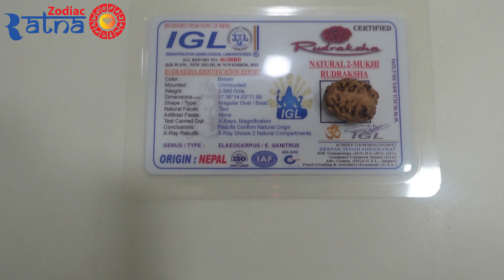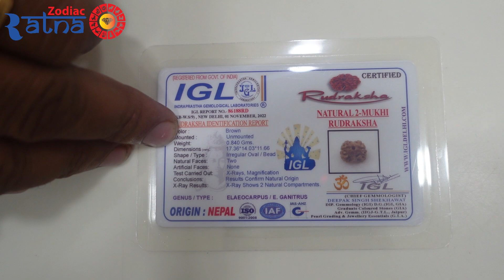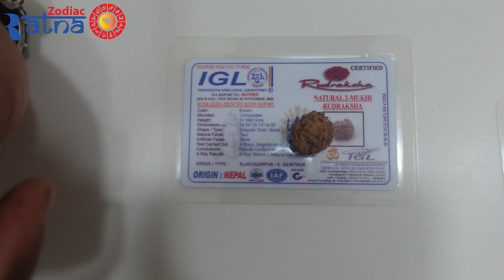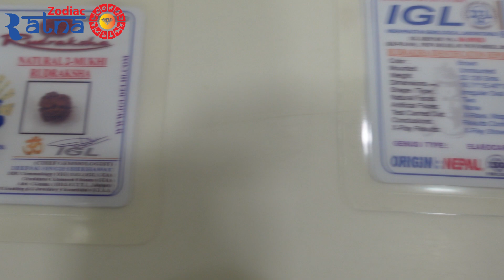Experience the Great Power of Original 2 Mukhi Rudraksha From Nepal Check New Stock Available Now!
Hello Friends,

I pray for all your best health and wealth to Lord Shiva.

Welcome you all to our channel ZodiacRatnadotcom! The new era of serving the customers.

We know that many types of Rudraksha are available in the market, and it's been difficult for the one who wants to wear Natural Rudraksha. To give them the correct knowledge and help them to offer natural and authentic rudraksha we have opened this channel.

In today's video, we are going to talk about 2 Mukhi (Two Mukhi) Rudraksha - दो मुखी रुद्राक्ष. The best rudraksha to bless with Lord Shiva and Devi Parvati. This Rudraksha helps you to get the energy of the Moon, which helps you to empower weak moon placement in your birth chart.

For your reference, We have listed down 2 Mukhi Rudraksha Benefits:
According to ZodicaRatna, 2 Mukhi Rudraksha is recommended for Married couples or in relationships for better & successful relations.
For better results in Relationships, 2 Mukhi brings positivity in thoughts which can help long-lasting bonding.
About the health benefits of 2 Mukhi Rudraksha, The wearer gets benefits for kidney, gastroenteritis problems, heart-related problems, and also boost memory.
2 Mukhi Rudraksha also considered finding out the right soulmate.
The one who is facing such issues must advise wearing 2 Mukhi Rudraksha for best results.
The wearer of 2 Mukhi Rudraksha also gets the benefits from pleasure and spiritual gains.
The Moon is the ruling planet of 2 Mukhi Rudraksha. Hence, It’s advisable for those who have a weak Moon in the birth chart. By wearing 2 Mukhi Rudraksha, they can remove the negative effects of the Moon from their Birth chart and gain the best benefits.

Our WhatsApp Number is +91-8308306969

OR

हम जानते हैं कि बाजार में कई प्रकार के रुद्राक्ष उपलब्ध हैं, और जो प्राकृतिक रुद्राक्ष पहनना चाहता है उसके लिए यह मुश्किल हो गया है। उन्हें सही ज्ञान देने और प्राकृतिक और प्रामाणिक रुद्राक्ष चढ़ाने में उनकी मदद करने के लिए हमने यह चैनल खोला है।

आज के इस वीडियो में हम दो मुखी रुद्राक्ष - दो मुखी रुद्राक्ष के बारे में बात करने वाले हैं। भगवान शिव और देवी पार्वती को आशीर्वाद देने के लिए सबसे अच्छा रुद्राक्ष। यह रुद्राक्ष आपको चंद्रमा की ऊर्जा प्राप्त करने में मदद करता है, जो आपको अपने जन्म चार्ट में कमजोर चंद्र स्थिति को सशक्त बनाने में मदद करता है।

आपके संदर्भ के लिए, हमने 2 मुखी रुद्राक्ष के लाभों को सूचीबद्ध किया है:
ZodicaRatna के अनुसार, 2 मुखी रुद्राक्ष विवाहित जोड़ों के लिए या बेहतर और सफल संबंधों के लिए रिश्तों की सिफारिश की जाती है।
रिश्तों में बेहतर परिणाम के लिए, 2 मुखी विचारों में सकारात्मकता लाता है जो लंबे समय तक चलने वाले बंधन में मदद कर सकता है।
2 मुखी रुद्राक्ष के स्वास्थ्य लाभों के बारे में, पहनने वाले को किडनी, गैस्ट्रोएंटेराइटिस की समस्या, दिल से संबंधित समस्याओं के लिए लाभ मिलता है और याददाश्त भी बढ़ाता है।
2 मुखी रुद्राक्ष भी सही जीवनसाथी का पता लगाने पर विचार करता है।
जो इस तरह के मुद्दों का सामना कर रहा है उसे सर्वोत्तम परिणामों के लिए 2 मुखी रुद्राक्ष पहनने की सलाह देनी चाहिए।
2 मुखी रुद्राक्ष को धारण करने वाले को सुख और आध्यात्मिक लाभ भी प्राप्त होते हैं।
2 मुखी रुद्राक्ष का स्वामी चंद्रमा है। इसलिए, यह उन लोगों के लिए उचित है जिनकी जन्म कुंडली में चंद्रमा कमजोर है। 2 मुखी रुद्राक्ष धारण करने से वे अपनी जन्म कुंडली से चंद्रमा के नकारात्मक प्रभावों को दूर कर सकते हैं और सर्वोत्तम लाभ प्राप्त कर सकते हैं।

OR